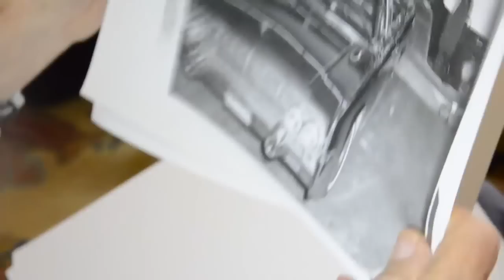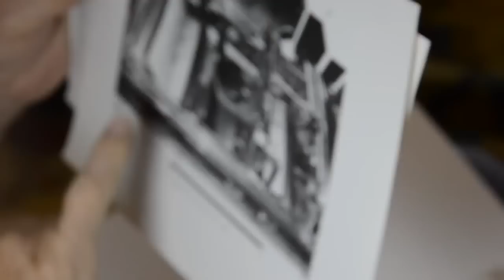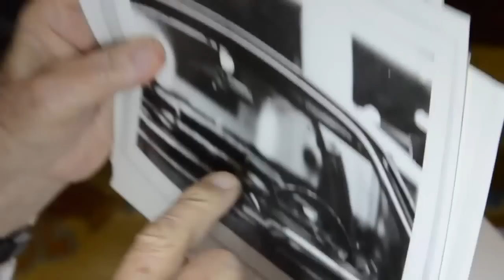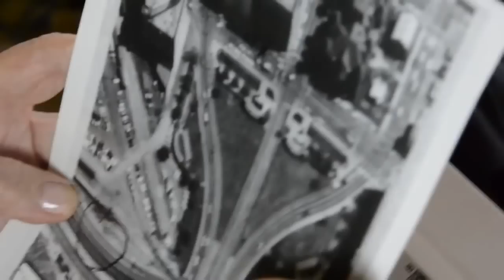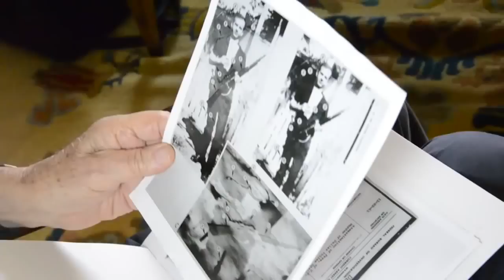JFK Assassination ~ FBI Agent Robert Frazier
On that Autumn Friday over 50 years ago, when John F. Kennedy’s motorcade was turning onto Dealey Plaza in Dallas just beneath the Texas School Book Depository, Robert Frazier was at work at FBI Headquarters in Washington. The 44-year-old special agent—the Bureau’s lead firearms and ballistics examiner—had no idea that he was about to be given the most important assignment of his career.